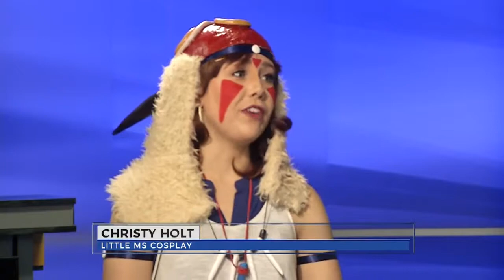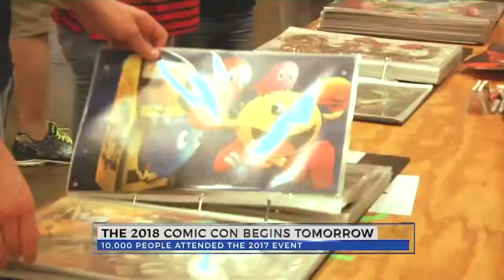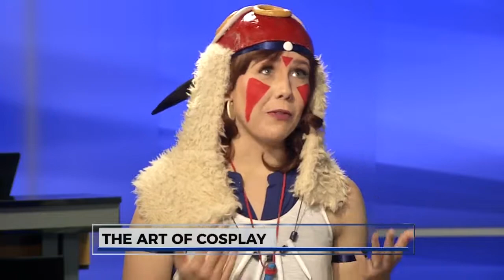Comic Con: The Art of Cosplay